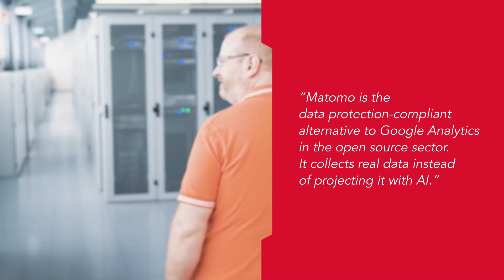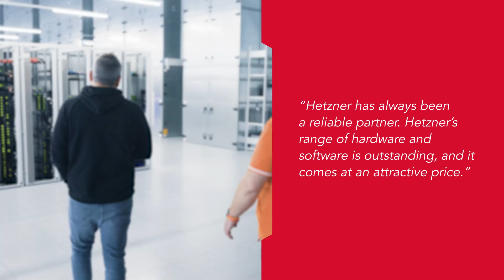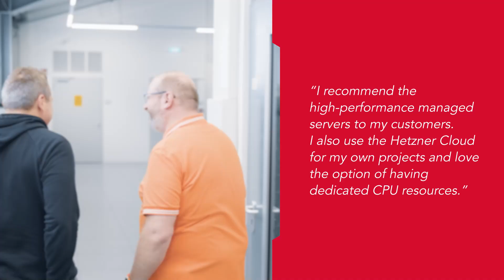Tkktimonial - Chop Solutions Success Story [German w/ English subtitles]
When it comes to selecting a server provider for advanced data analytics, Matomo and Hetzner are the top choices. And that's why Joachim Nickel trusts Hetzner Managed Servers for top-tier web analytics performance & reliability. 😏🤝

Chapters:
00:00 Intro
00:10 Chop Solutions
00:26 Why Hetzner?
00:49 Advantages with Hetzner
01:49 Colocation
02:00 Managed Servers
02:37 Dedicated Servers
03:12 Energy Efficiency